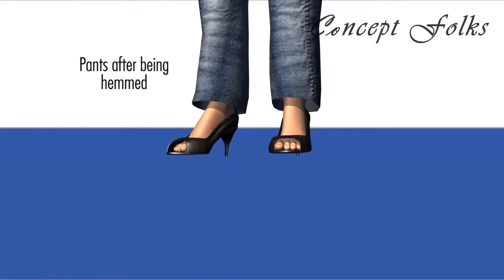Animated Video Samples: Tailor shop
Sydney's Alterations